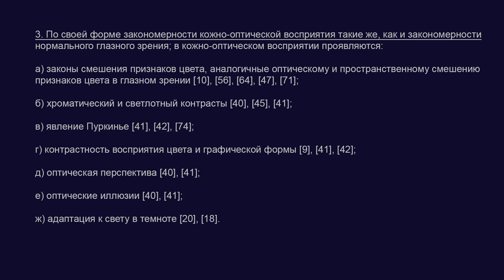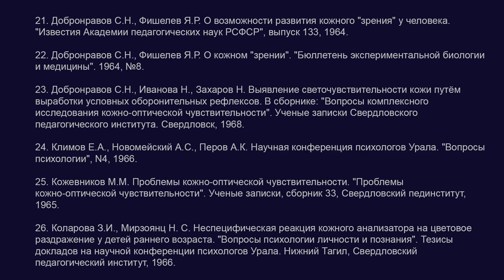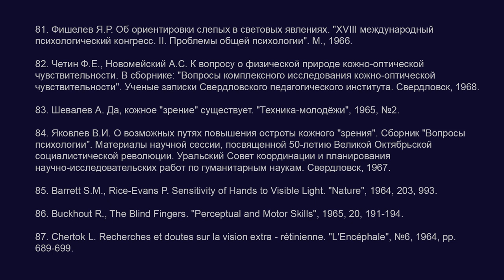Кожное "зрение". Свойства кожного "зрения" (Свердловск, 1968) Экстраокулярное зрение.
BTC bc1qw4jxftk3ff8y4z577yh07m950x686cq8meyru6
ETH 0xcc721D5e3B16A7BAd5b29B320e01d1f88C49b3B4

Четин Ф.Е., Новомейский А.С. К вопросу о физической природе кожно-оптической чувствительности. В сборнике: "Вопросы комплексного исследования кожно-оптической чувствительности". Ученые записки Свердловского педагогического института, Свердловск, 1968.

4) История исследования кожного «зрения», рассказанная одним из исследователей (фрагмент книги В.С. Матвеева «Загадки и резервы психики», 1990 год)
5) История исследований кожного «зрения» в СССР с 1936 года по 1989 год.

Персоны
Абрам Семёнович Новомейский

биоэнергетика, ясновидение, телепатия, телекинез, биолокация, лозоходство, битва экстрасенсов, парапсихология, экстрасенс, целительство, биоэнергия, реинкарнация, научная аномалия, критическое мышление, рационализм, скептицизм, история психологии, история науки